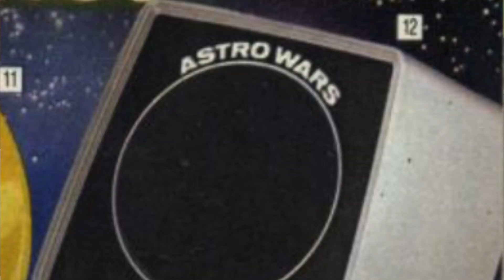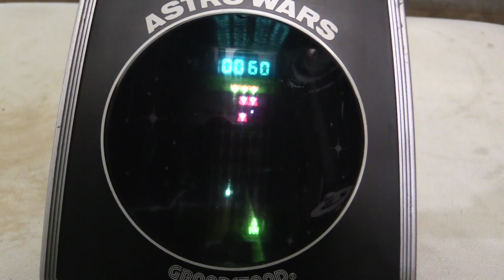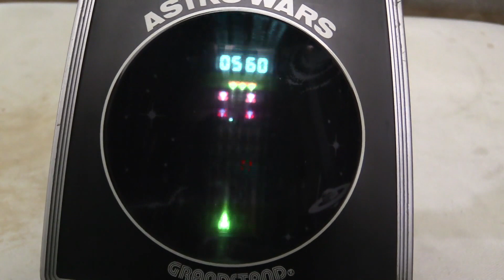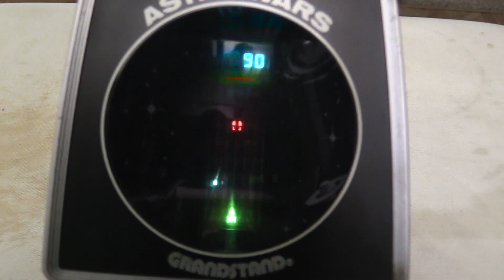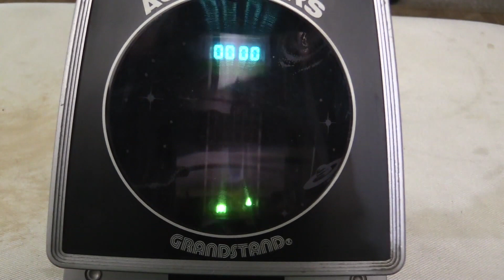VINTAGE ASTRO WARS VIDEO GAME - CHRISTMAS 1982 REVISITED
As I continue to look back at Christmas in the 80s, this video features the actual Astro Wars game I received for Christmas in 1982.